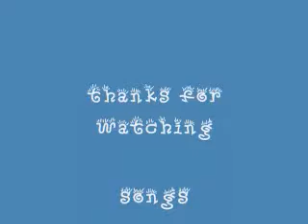tHE cRAZY cOW 4 pART 1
another vid whoooo hoooooo